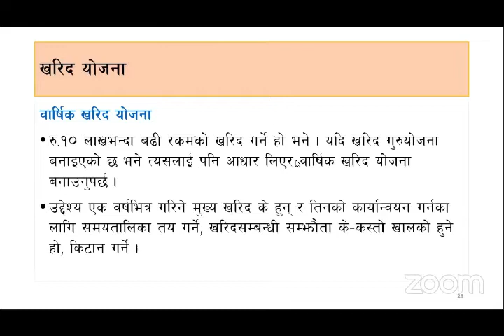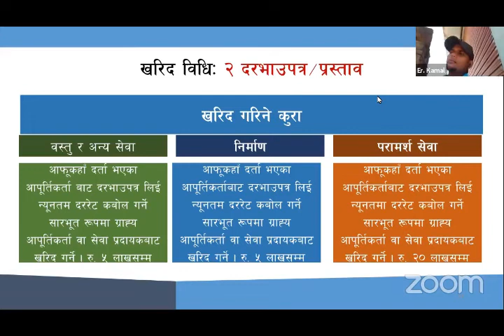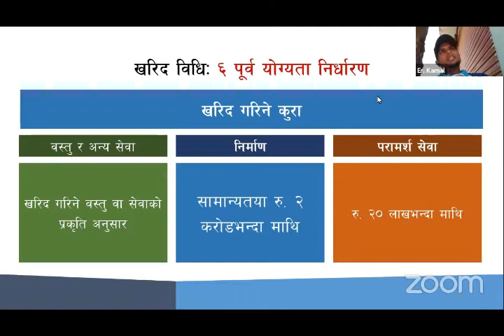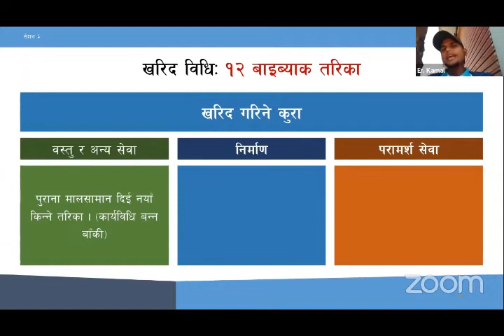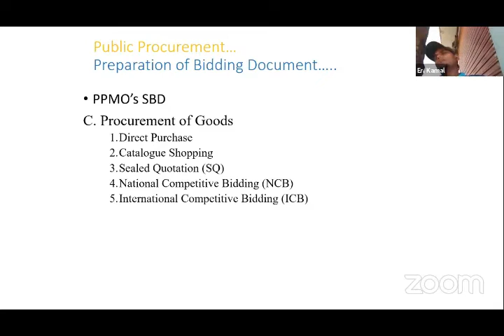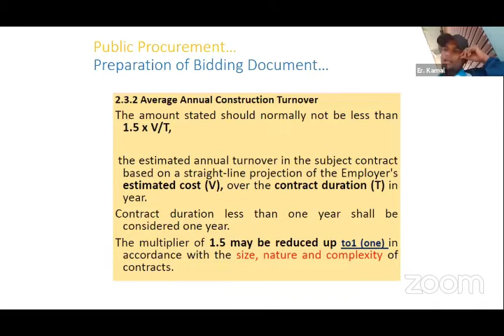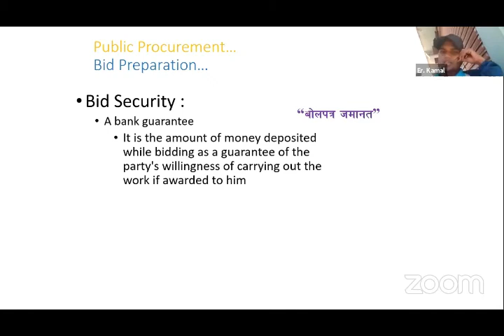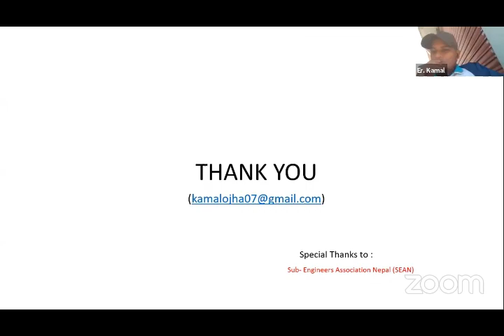Public Procurement Management (Part 2) Day 2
We, Sub Engineers Association Nepal ( SEAN), Sudurpaschim Province , are pleased to invite you all  to the webinar on" Public Procurement Management" which will take place on 17th May, 2020 via zoom platform. The webinar series, we believe, will bring together all the engineers/Sub Engineers to know how to design the water supply projects
We would like to request everyone to attend the discussion, write us any comments you wish to ask our guests, and continue arranging such dialogues and discourses at your level.

Resource Person
Er. Kamal Ojha
M.Sc. in Geotechnical  Engineering
Working:Shivanath Rural  Municipality
Baitadi  District

Date: 17th May, 2020 (Saturday)